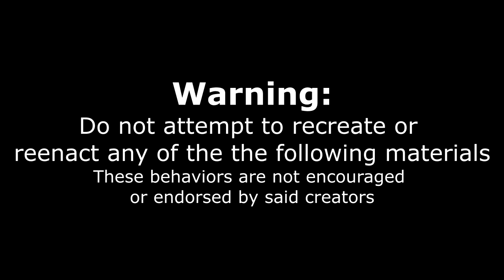BIG Tower Burger Challenge - 5000 Calories at Midnight (12am)?? - Man Vs Food - Michigan Burger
This is the Tipsy Tower Burger Challenge at Tipsy Mcstaggers in Warren MI. BIG burger, plus fries, coleslaw and pickles! 20 minute time limit; free meal and t shirt if successful. Good food, great staff!

To Order:
2.

Send me stuff to eat/review :) :
Joel Hansen
RPO CLAIR
GUELPH ON N1L 0K5
Canada